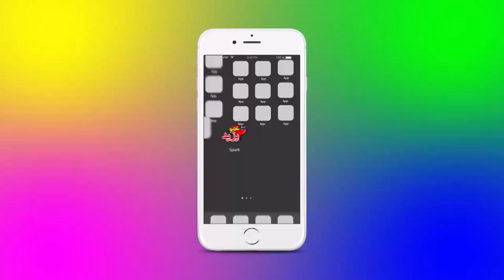إعلان جولة عمو يزيد في ولاية عين الدفلى سطيف و قالمة 2018 Amou Yazid a Ain Defla, Setif et Guelma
إعلان جولة عمو يزيد في ولاية عين الدفلى سطيف و قالمة
 2018 Annonce tournee de Amou Yazid a Ain Defla, Setif et Guelma